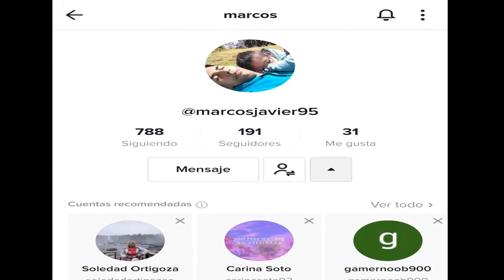🛑EL DRAGÓN DE LA TETERA| RESUMEN COMPLETO| WISH DRAGON (NETFLIX 2021)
Sigamos creciendo juntos en esta hermosa comunidad, familia y amigos💗

Muchas gracias a las personas que nos apoyan y a las nuevas personas que se van sumando💓